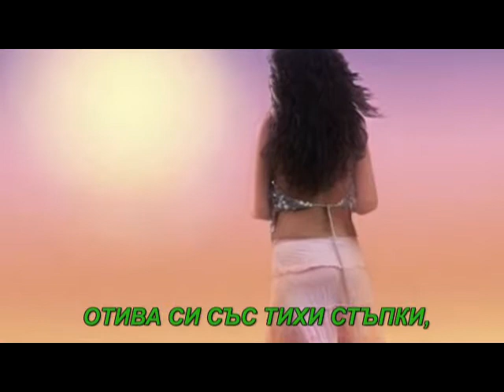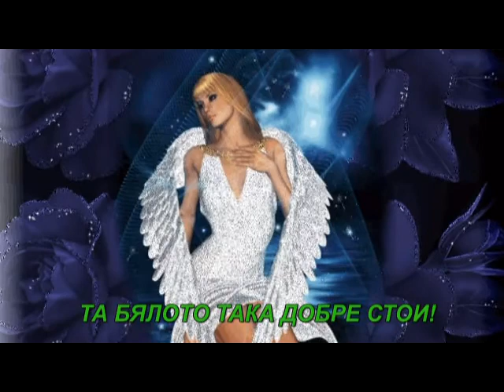ПО ЖЕНСКИ_1.wmv